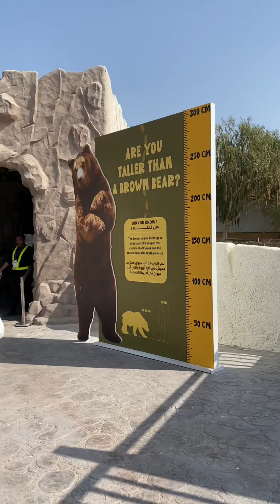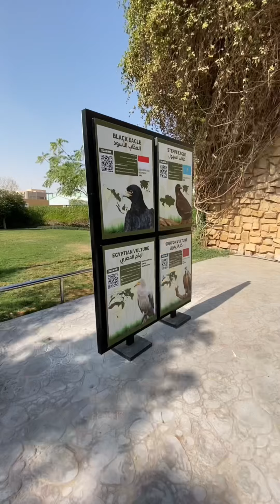حديقة الحيوانات في الرياض 🐘🐆هل تستحق الزيارة 🤔؟!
حديقة الحيوانات في الرياض ..
أسعار الدخول :
للبالغين : 10 ريال ..
للأطفال فوق عمر 3 سنوات : 5 ريال ..
الحجز عن طريق موقع ticket ..
ممنوع دخول الأطعمة والمشروبات ..
ممنوع دخول كاميرات التصوير ..
يوجد العديد من الفعاليات بعضها مدفوعه مثل إطعام الفيل وجدار التسلق ..
يوجد مطاعم وكافيهات ..

حساباتي في السوشال ميديا ..